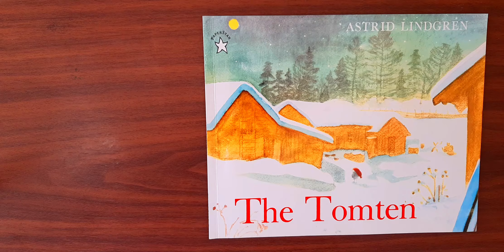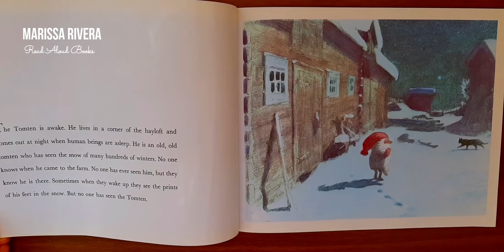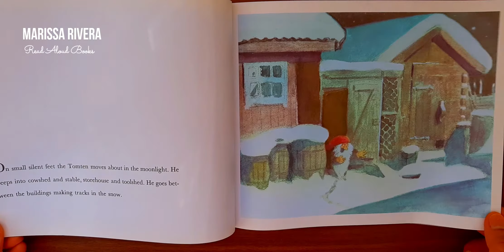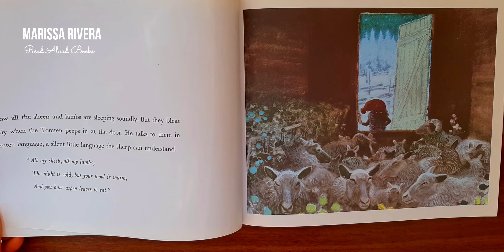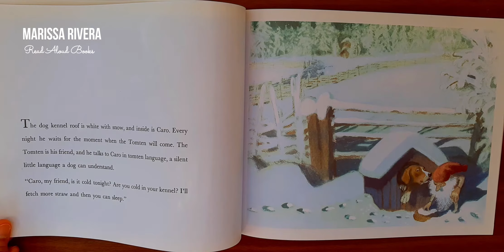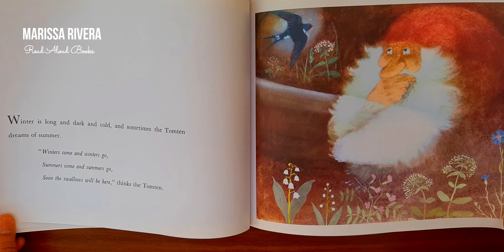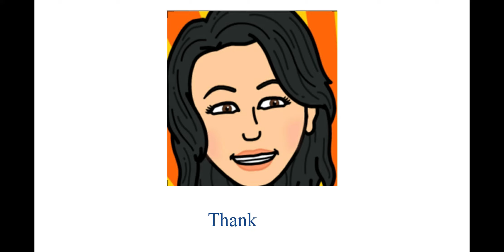[SUBTITLED] READ ALOUD BOOK: THE TOMTEN by Astrid Lindgren and Harald Wiberg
READ ALOUD BOOK: THE TOMTEN
Adapted by Astrid Lindgren from a Poem by Viktor Rydberg
Illustrated by Harald Wiberg